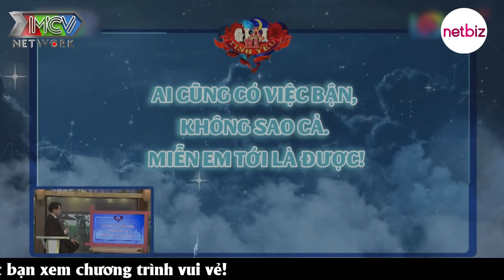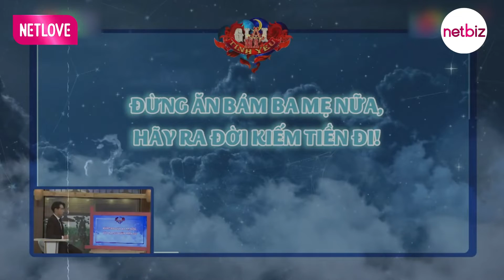Những Lời Nói Của Người Yêu Cũ Khiến Nhikolai Đinh Nhớ Mãi Không Quên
Chúng ta sẽ sống sao với "bùa yêu" mang tính sát thương còn hơn cả chữ viết của "người yêu cũ"
24h YÊU là kênh Youtube giải trí đăng tải video mới, hấp dẫn từ Giải Mã Tình Yêu, Mối Tình Đầu, 100 Lần Thất Bại... và những câu chuyện về Sài Gòn do MCV sản xuất.

© Bản Quyền thuộc về MCV Media & 24H YÊU
© Copyright by  MCV Media & 24H YÊU
© Các video trên kênh MCV Media & 24H YÊU  đã được đăng ký bản quyền với Youtube. Vui lòng không sao chép, re-upload dưới mọi hình thức.